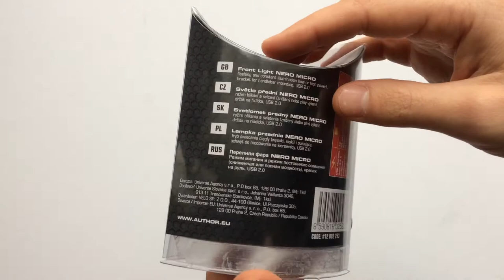Author A-Nero Micro USB-s Első Kerékpár Lámpa